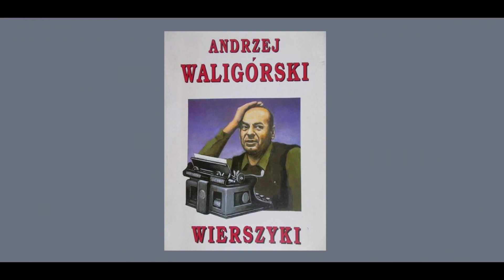Andrzej Waligórski - Bramkarzu, młody bramkarzu